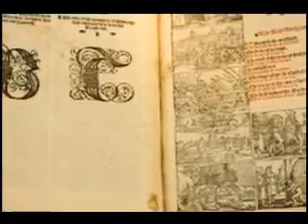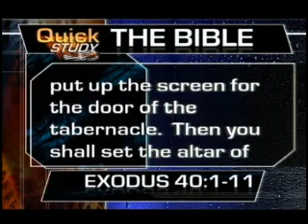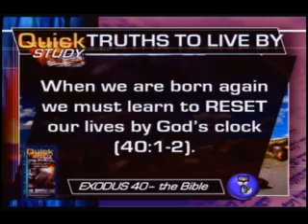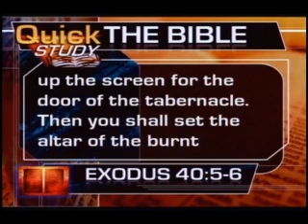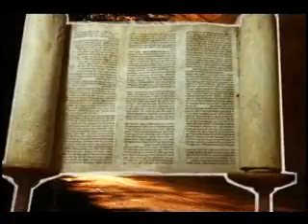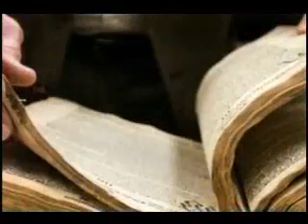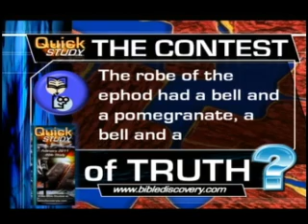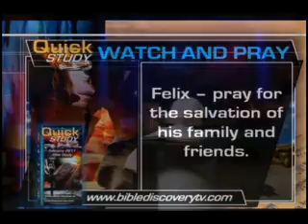Quick Study TV Wed Feb 3, 2011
Join Quick Study TV today as we learn from Exodus 28-30 ... When we are born again we must learn to RESET our lives by God's clock !.